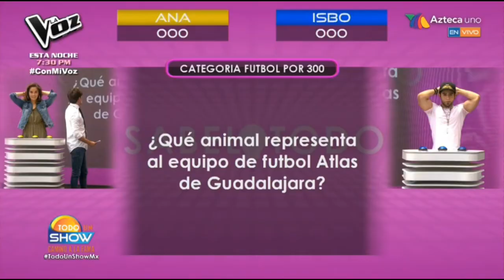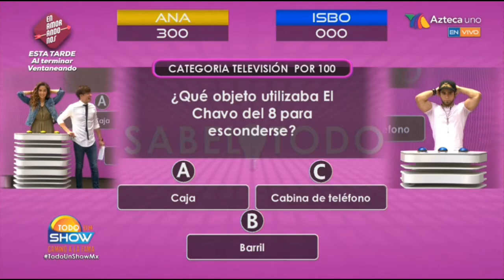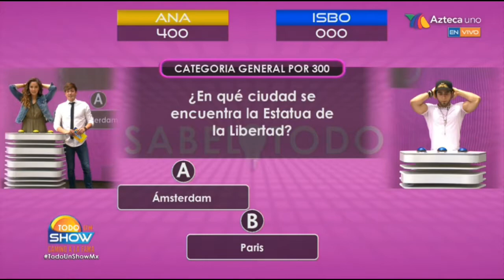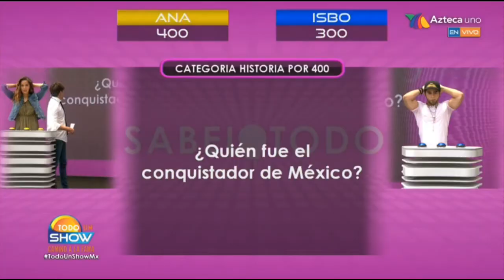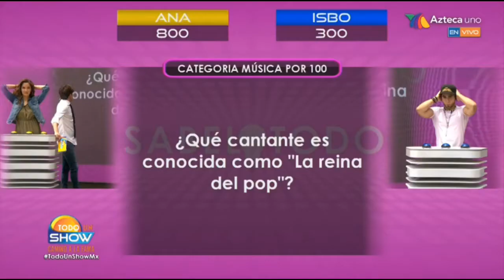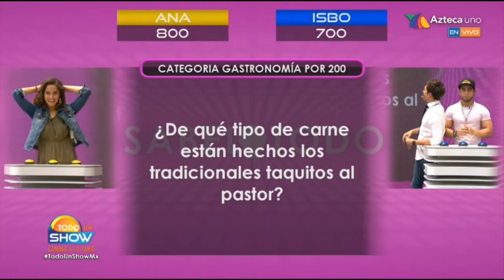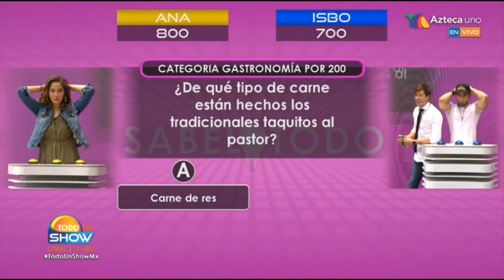ExAcademicos en SABELOTODO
Los ExAcademicos Ana e Isbo, compitieron en el "SABELOTODO", del programa Todo Un Show de Tv Azteca.